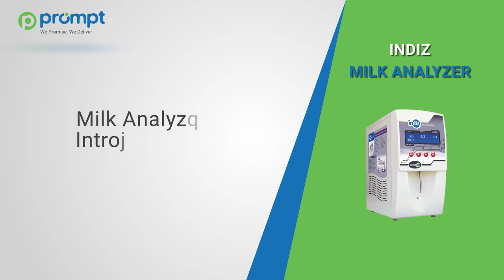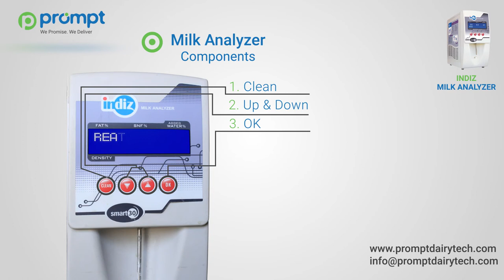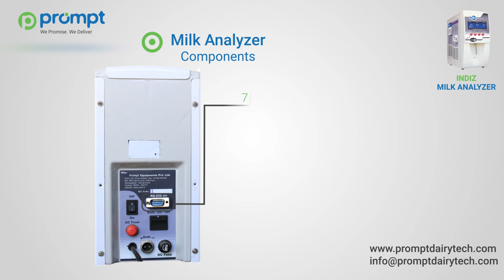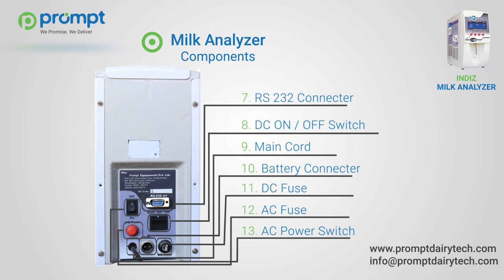Ultrasonic Milk Analyzer - Milk FAT and SNF Testing Machine By Prompt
We provide India's first Ultrasonic milk analyzer is designed to measure milk Fat & SNF, water proportion, and milk density. Milk fat measuring time is 30sec per sample.